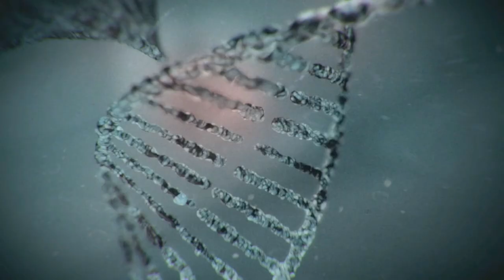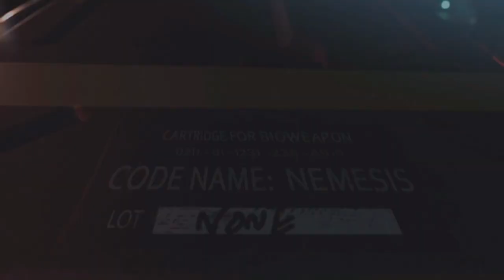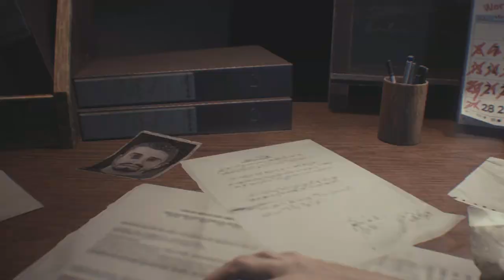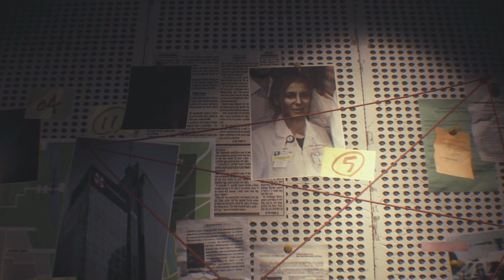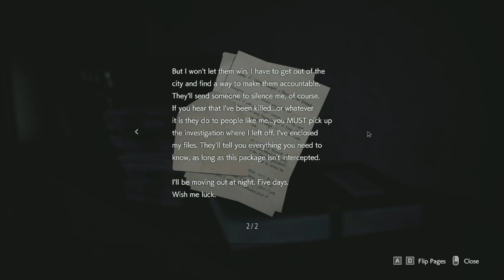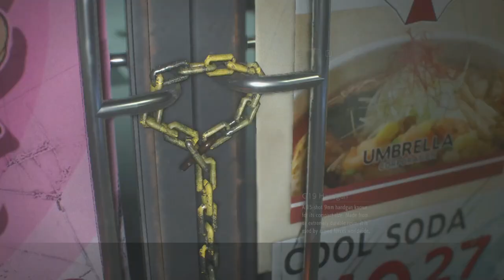Explorer // Ep 01 // Resident Evil 3 // Gameplay In Telugu